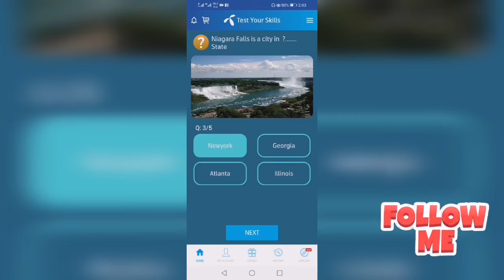30 may 2020 | 30 may 2020 my telenor all questions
Discription:
30 may 2020 | 30 may 2020
 my telenor all questions
Funny
Funnyman
Funny friends
Funny storyres
Funny videos
And
"my telenor play and win"
" 30 may "
"telenor"
"30 may "
"30 may "

numanchd Don't Copy:)

6:02
NOW PLAYING
WATCH LATER